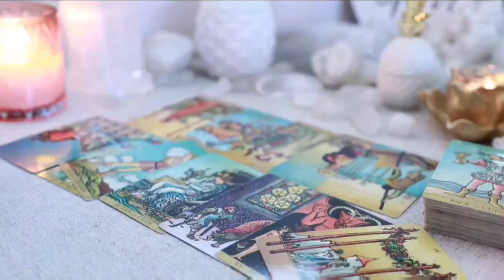CAPRICORN 😱 Urgent Warning! What You're About to Discover Will Change Everything...🔥TAROT TODAY